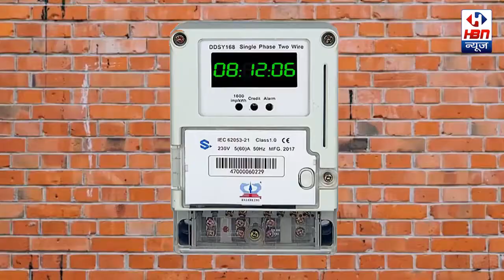किसानों ने ट्रेन रोक कर किया कृषि बिल के कानून का विरोध | HBN News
किसानों ने ट्रेन रोक कर किया कृषि बिल के कानून का विरोध